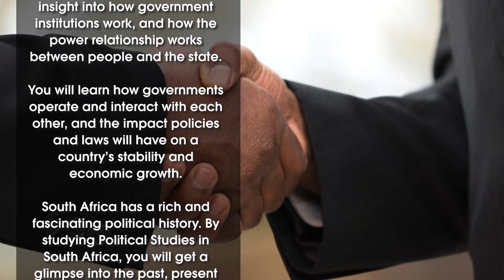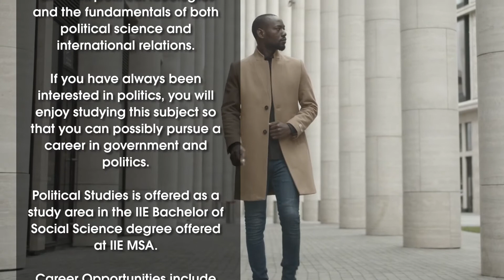Study Area Political Studies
Political Studies looks at power within a society. By studying political science, you will gain insight into how government institutions work, and how the power relationship works between people and the state.

To find out about studying Poltical Studies at IIE MSA, book an online appointment with a Student Advisor

To know more about the study area in Political Studies offered at IIE MSA